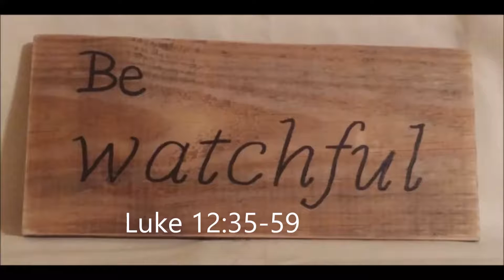Be Watchful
In Luke 12:35 Jesus shares His 4th warning with His disciples and us. Beware of carelessness. 4-8-18 Florida Caverns